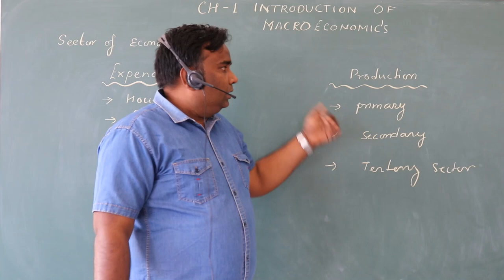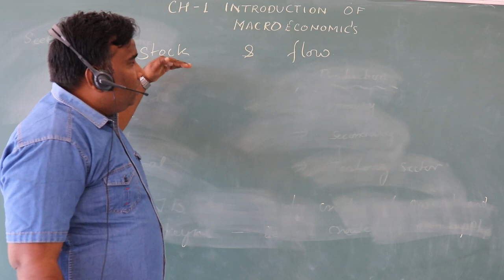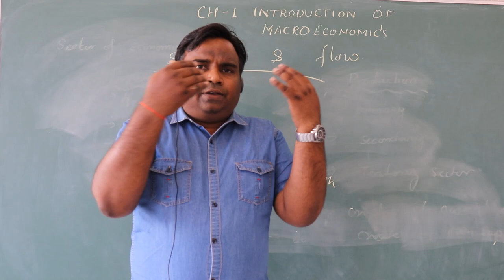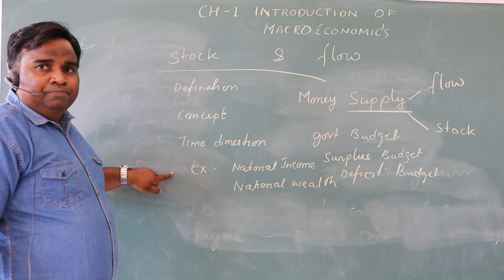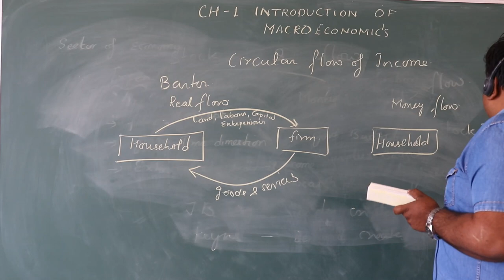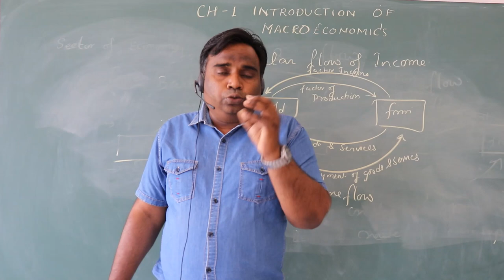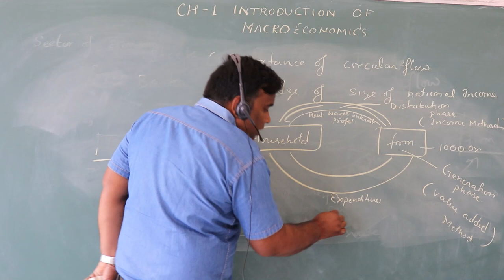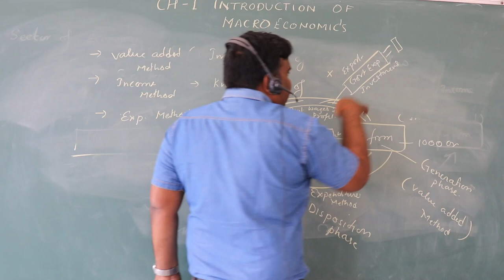INTRODUCTION OF MACROECONOMICS BY- MR. ASHOK SHAKYA